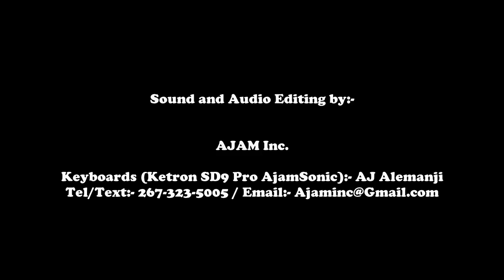Rendering Audio & Video Services at Rebuilders Apostolic Ministries, DE - USA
We work to perfect and enhance sound and video systems for churches and places of workship nationwide. If you feel like your church can praise and worship with a professional sound and video system installed, tired of hearing all that feedback, tired of the sound crew showing up late or not at all, give us a shout. We will make it right :-)